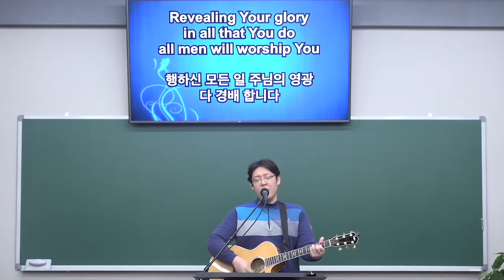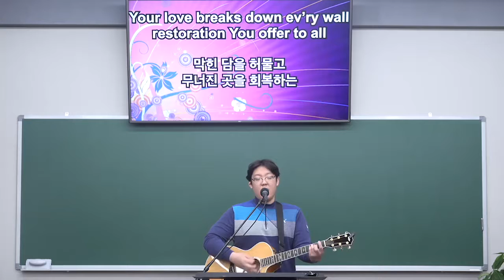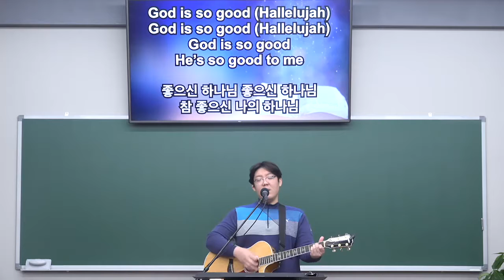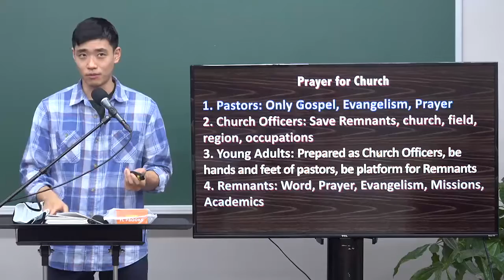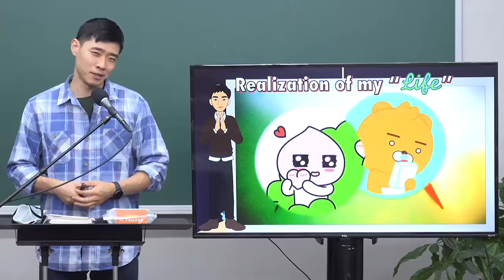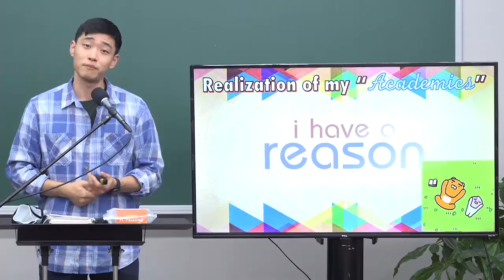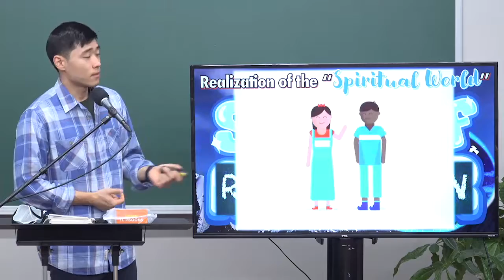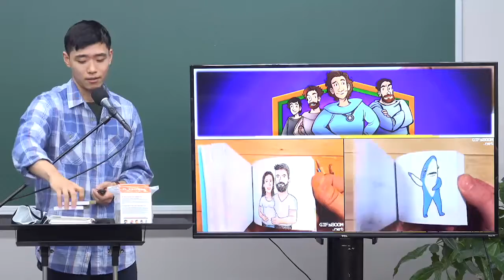10212020 성국장로교회 수요 렘넌트 예배 HNPC Wednesday Remnant Worship